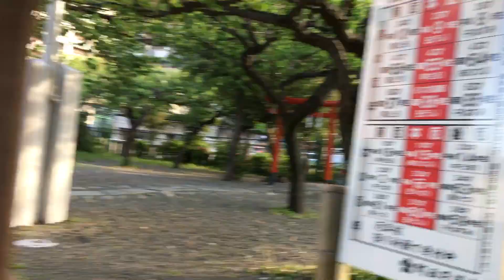2021年4月28日 町田天満宮お参り